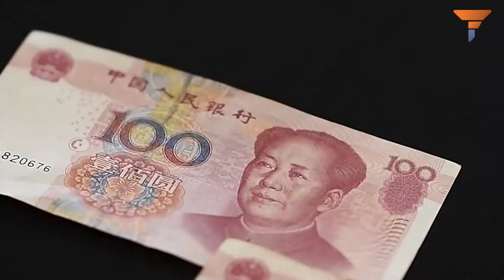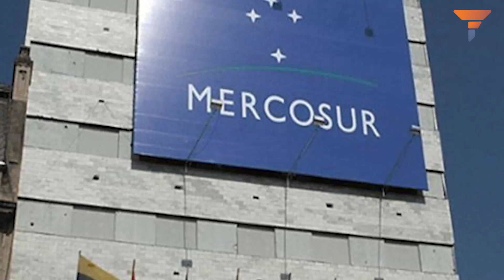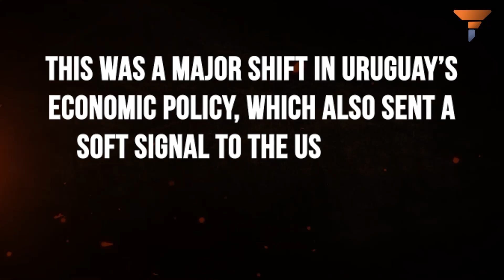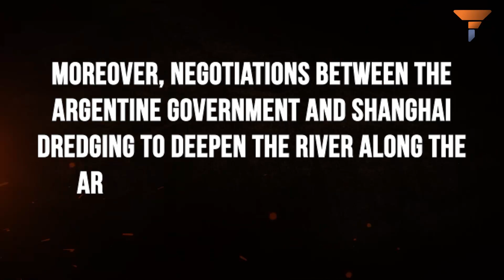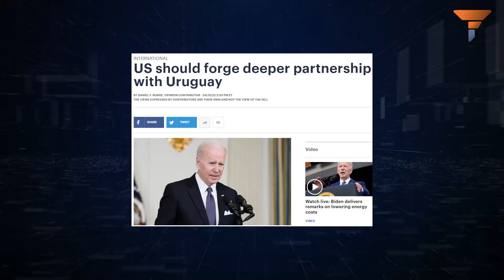Uruguay’s RW government has begun the expulsion of Chinese companies